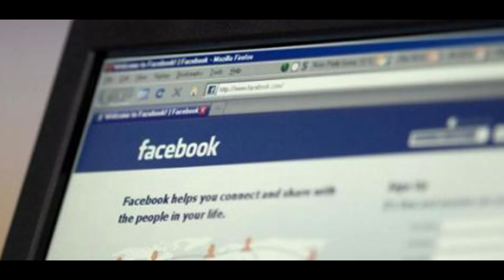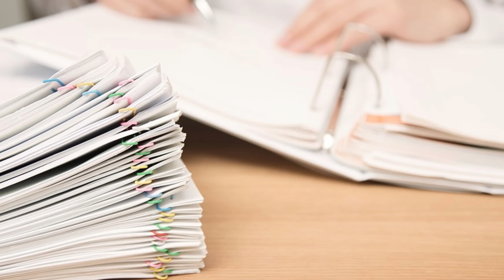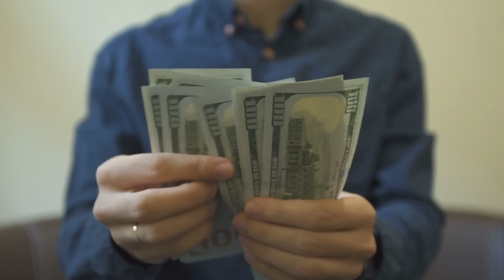👉TOQUE AQUI E VEJA A BEBÊ que foi ABANDONADA e Homem ADOTA e DESCOBRE ISSO!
Um homem lutando com a dor de perder sua família adotou uma menina com síndrome de Down e deu a ela um lar amoroso. Nove anos depois, ele recebeu uma ligação de um estranho e descobriu um grande segredo.